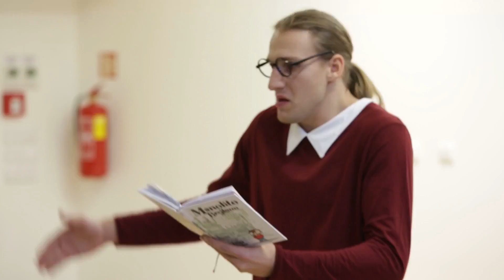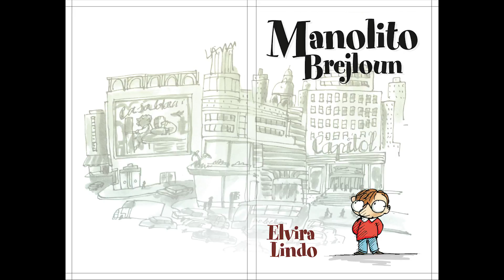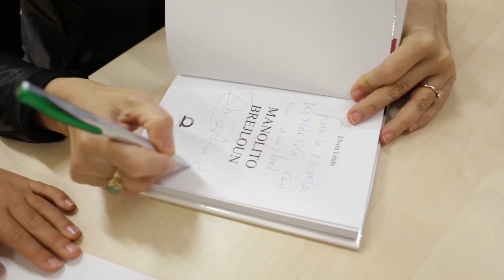videoupoutávka_ MANOLITO BREJLOUN (Elvira Lindo).mp4